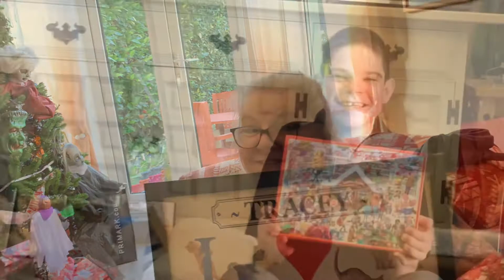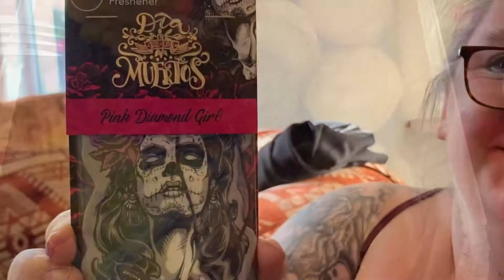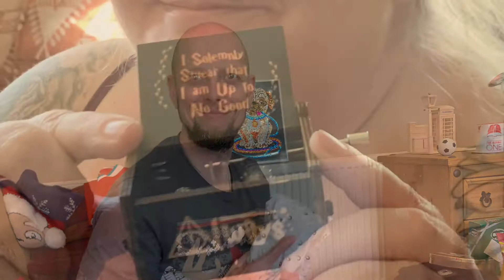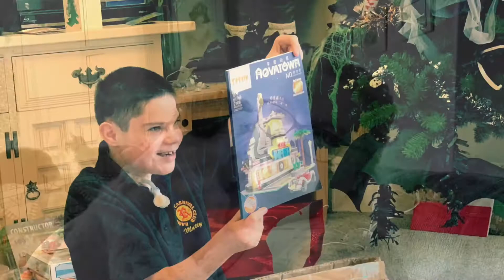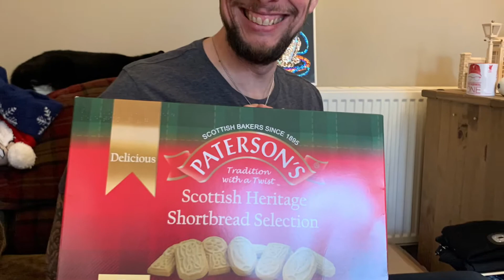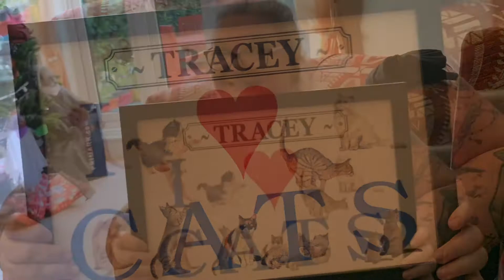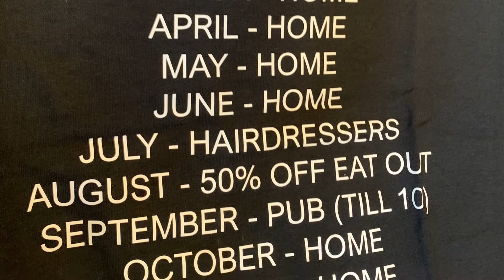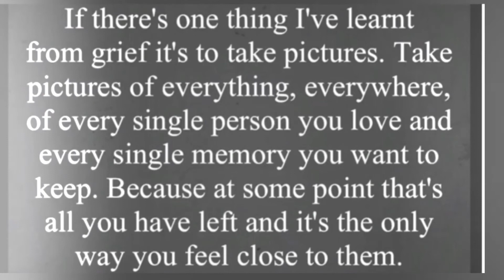Matty’s lockdown isolation Christmas 2020